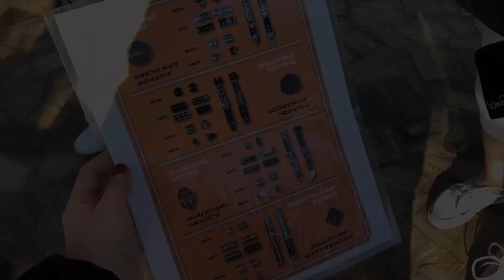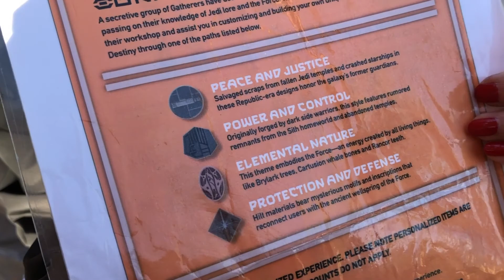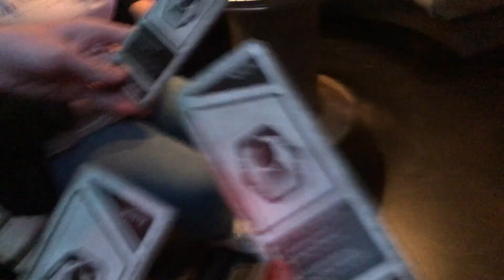we made lightsabers in galaxy's edge!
we are all adults and very much excited about our lightsabers.

all music used in this video is not owned by me. all right reserved to its owners. the use of any copyrighted material is used under the guidelines of "fair in use" in title 17 & 107 of the united states code. such material remains the copyright of the original holder and is used here for the purposes of education, comparison, and criticism only. no infringement of copyright is intended.